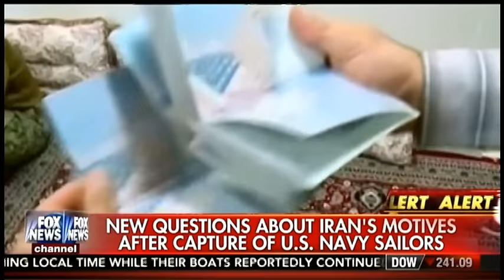Fox News outraged because a US sailor captured by Iran said sorry